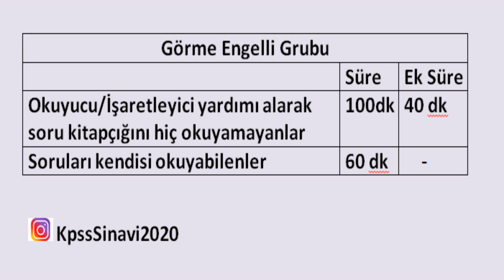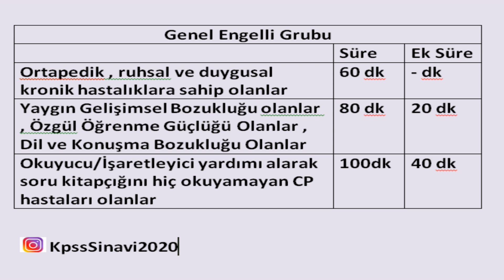EKPSS Nedir? Engelli Kamu Personeli Seçme Sınavına Kimler Başvurabilir? # 2020ekpss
Herkese merhaba arkadaşlar , bugün ekpss nedir , e kpss ye kimler girebilir , engelli kpss ye kim girebilir gibi konulardan bahsettik. İyi seyirler dilerim...

Diğer Videolarımız :

👉👉👉 Hangi Dershaneye Gitmeliyim? Dershaneye Gitmeden Önce Bilinmesi Gerekenler